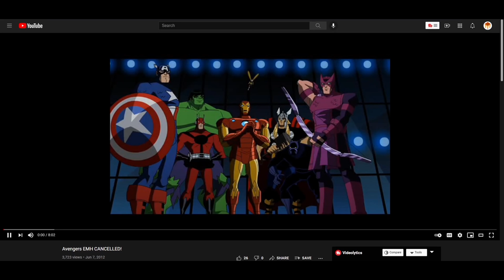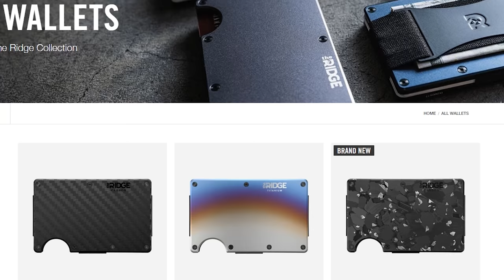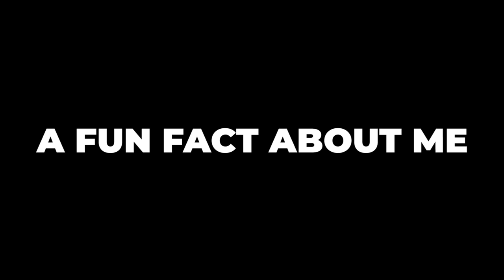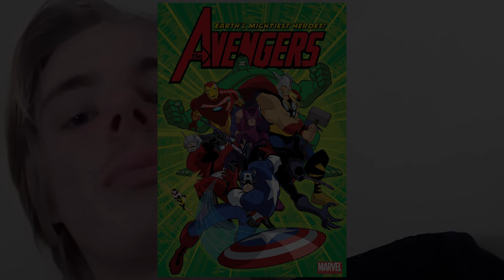The Beloved AVENGERS SHOW That's BETTER Than The MCU? | Earth's Mightiest Heroes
Marvel Animation during the 2000s and late 2010s was perhaps Marvel animation at its peak, and during the end of that era came ' The Avengers: Earth's Mightiest Heroes ', and incredible show that resonated with Marvel fans, old and young alike. The show ended up being a true gamechanger before the MCU / Marvel Cinematic Universe had any good legs to stand on, and in this video - we deep dive into the show, its stories and characters, and what it means to its fans.

Thank you so much for sending your videos! Much love to all of you ❤️

Captain America and Spider-Man Art in the thumbnail by LunaMidnight1998